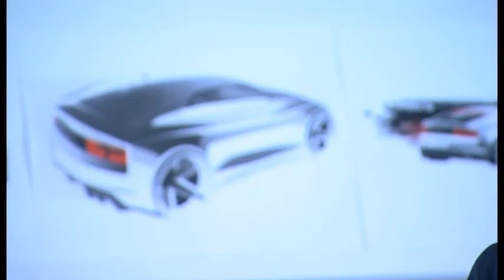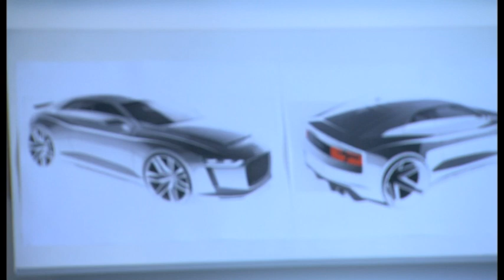Audi quattro concept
In celebration of the 30th anniversary of the debut of the quattro, Audi is presenting a show car at the 2010 Paris Motor Show that moves a futuristic interpretation of this concept into the fast lane: the Audi quattro concept, a thoroughbred driving machine with 300 kW (408 hp), five-cylinder turbocharged engine, a lightweight body and - of course - the latest generation of quattro permanent all-wheel drive.